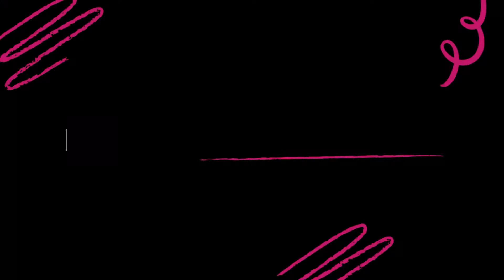What is a NEURODIVERGENT Life Coach? | Neurodivergent Magic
Hi everybody! In today's video, we talk all about neurodivergent life coaching: what it is, why it helps, and how you can work with me!

Want to work with me specifically on executive dysfunction?

😊 Hi, I'm Megan Griffith, I'm a neurodivergent life coach and content creator on a mission to help neurodivergent folks embrace their strengths, cope with their struggles, and be their true, authentic selves.

Camera: Google Pixel 4a
Sound: Blue Yeti Microphone

If you or a loved one is experiencing an immediate mental health crisis, please go directly to the nearest emergency room.

💜 You matter. 💜